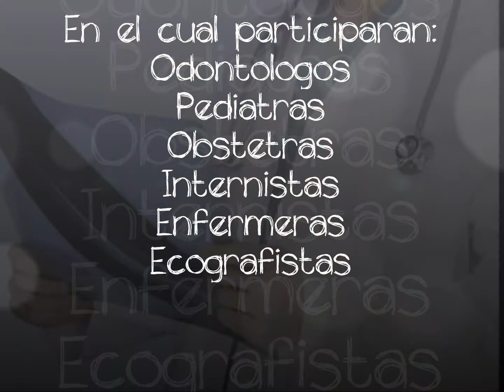Gran Operativo Médico-Odontológico en Mucutuy Trailer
Gran Operativo Médico-Odontológico se efectuará el 1 de septiembre en Mucutuy. Más información en el Trailer.
Gracias.